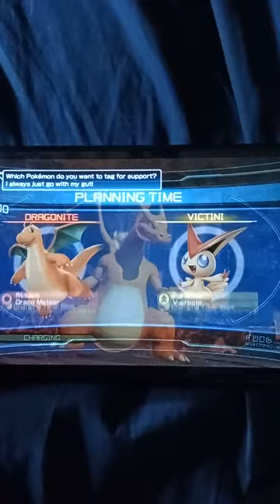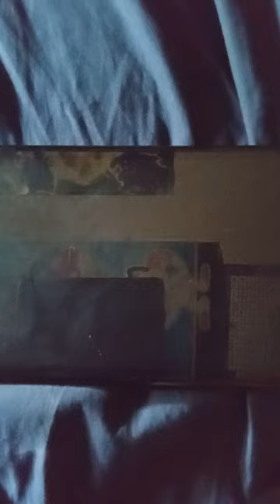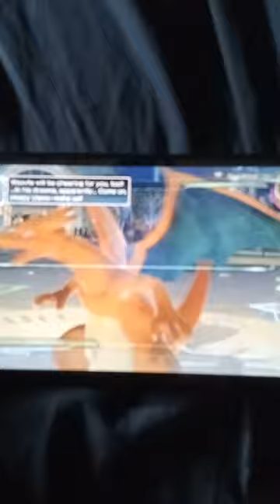virtual sports channel episode 240: last of the green league